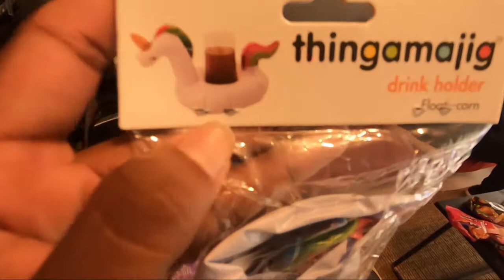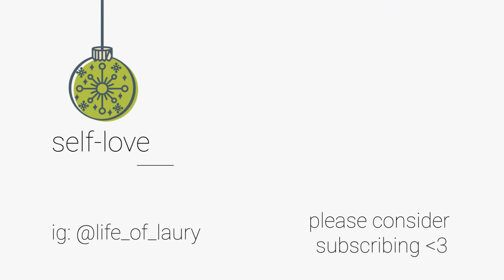Day 03 Vlog of 5 Days to Christmas Eve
Hi! My name is Laurian and welcome Vlog day 03 of 5 Days to Christmas Eve.

In this video, I vlog parts of my day and I hope that by the end of the 5 days, I'm more comfortable with vlogging out in public!

Here you will find my adventure in learning to love myself, heal myself and finding myself all wrapped up in videos of vlogs, food, DIY and life.